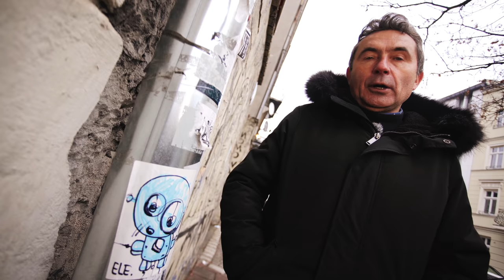21-letni Mateusz zginął przez pomyłkę. Zadźgał go kucharz z krakowskiego Kazimierza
Mateusz Schmidt miał 21 lat i studiował w Krakowie.Został zamordowany przez kuchara z krakowskiego Kazimierza. Sebastian S. myślał, że Mateusz to jeden z mężczyzn, którzy wcześniej dotkliwie go pobili. Do tragedii doszło w 2017 roku na ulicy Miodowej na krakowskim Kazimierzu.

Sebastian S. zadał Mateuszowi cios 25-centymetrowym nożem w plecy przecinając serce i lewe płuco. Oskarżony próbował zacierać ślady - włożył narzędzie zbrodni do zmywarki i uciekł z miejsca zbrodni przez okno restauracji. Nie próbował pomóc Mateuszowi, który później zmarł w karetce. Sąd Apelacyjny utrzymał w mocy wyrok dożywocia dla Damiana S., który ponadto ma zapłacić po 200 tys. złotych rodzicom zabitego studenta.

Prowadzący: Dariusz Nowak
Reżyseria: Mateusz Kudła
Zdjęcia: Jacek Martini-Kielan
Dźwięk: Krzysztof Bąk